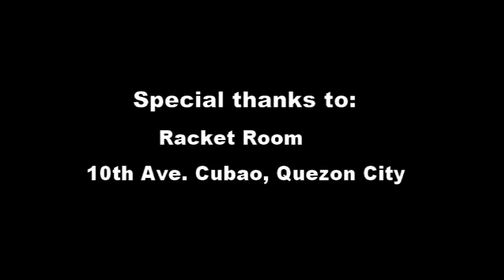Kampay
a silent short film